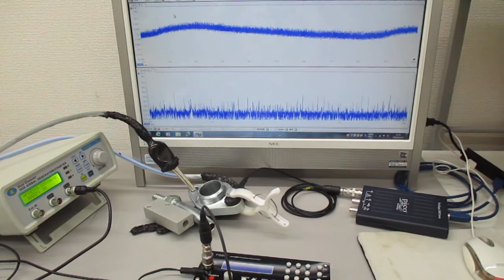超音波と表面弾性波（超音波システム研究所） Ultrasonic-labo